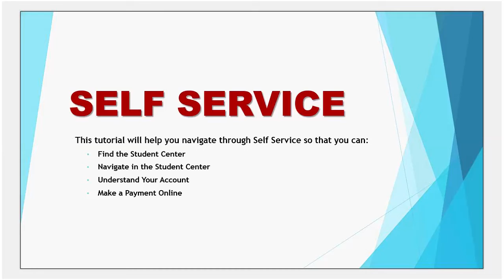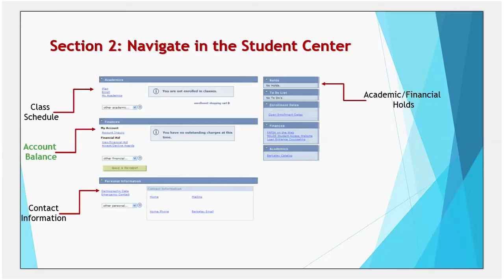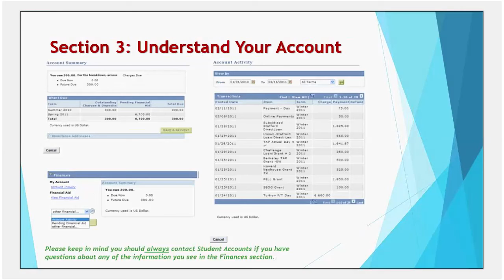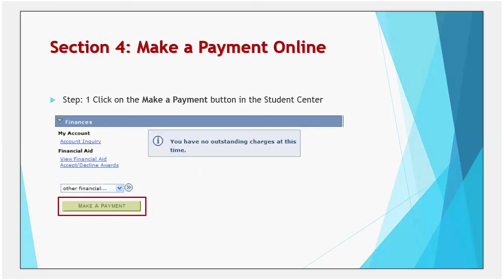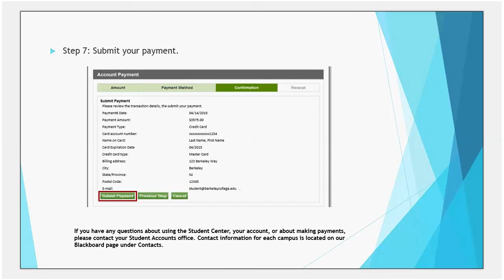Student Accounts: Complete A Payment Online